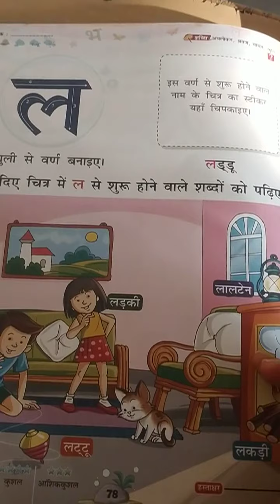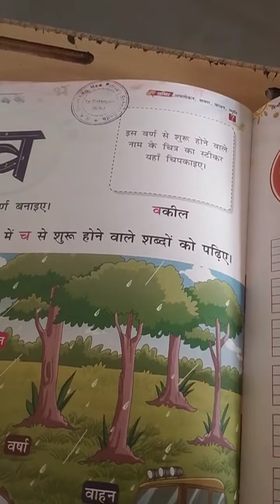NKJ Std Junior kg Hindi वर्ण ल,व